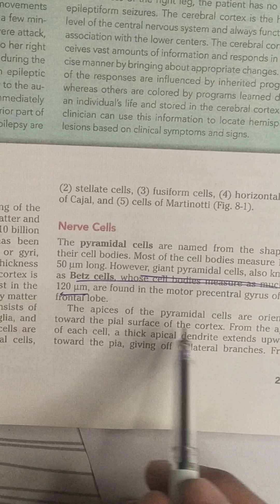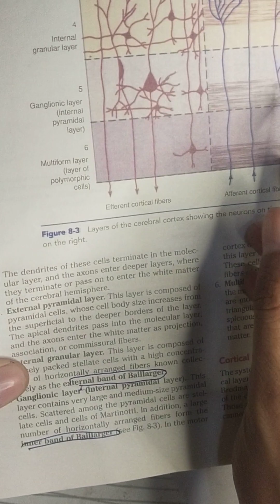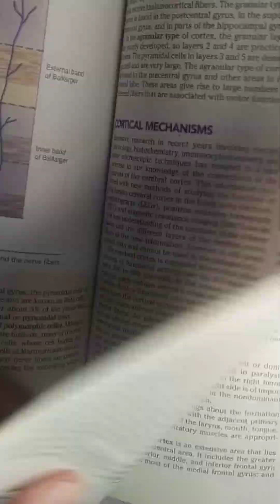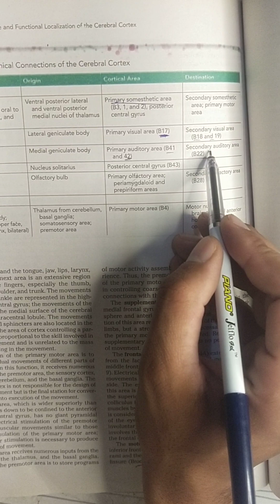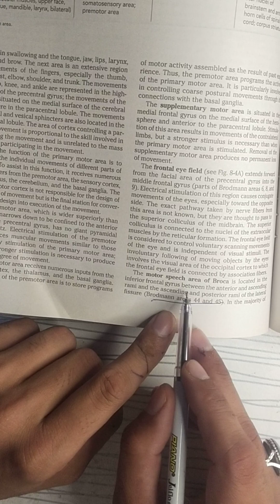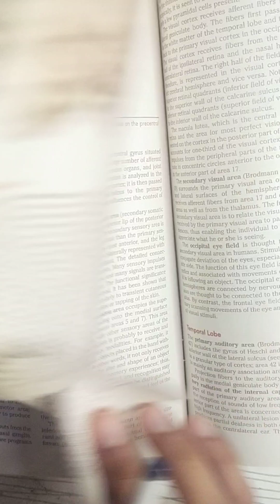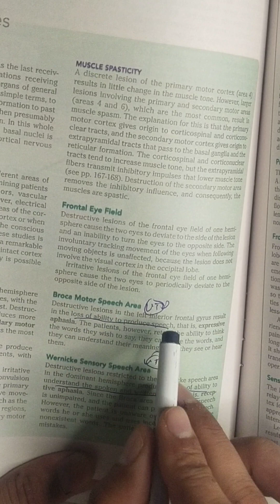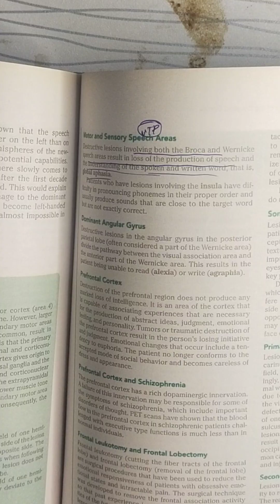Wernicke's , Broca's Aphasia and global aphasia, Brodmann areas |chp8 NEUROANATOMY